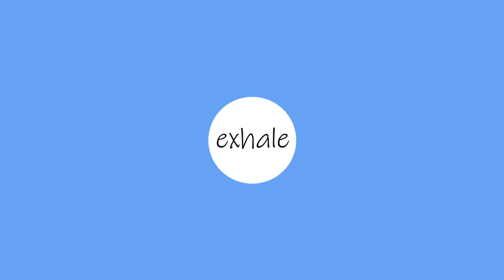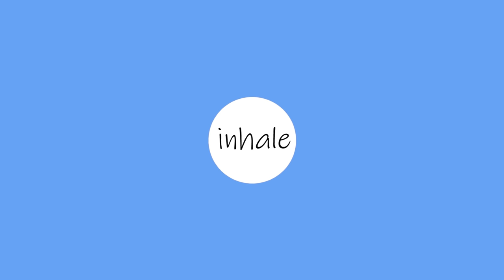Breathing Exercises To Stop A Panic Attack Now | TAKE A DEEP BREATH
About This Video: Simple and Calm Breathing Exercise, no music, just gentle guided breath sounds, and a breath bubble to help you calm down, you can focus on the bubble and match your speed to help you relax. When we breathe slower and extend our exhales this can help us relax into rest and digest and can help us when we have a panic attack.

Welcome To TAKE A DEEP BREATH

❤️ Give Me Just 7 Minutes & I’ll Show You How You Can Master Your Breath:

About TAKE A DEEP BREATH:
Welcome to TAKE A DEEP BREATH (TADB), here you will find a huge variety of Breathing Exercises for Health, Relaxation & Motivation. Here you will also find our dedicated breathing podcast (Breathcast), where you can watch interviews with the world's top breathing experts

Safety Information:
Do not practice this breathwork during pregnancy, or if you are epileptic. People with cardiovascular issues, or any other serious health conditions, should always consult a medical professional before starting breathwork. These breathing exercises are a guide only, you should always listen to your own body and not push yourself, if you feel unwell STOP. Never practice breathing exercises before or during diving, driving, swimming, taking a bath, or in any other circumstance where the loss of consciousness could result in bodily harm. Deep breathing may cause tingling sensations, a ringing in the ears, and/or light-headedness. These are normal responses and are no cause for alarm. If you faint, however, you have gone too far and should take it more slowly next time.